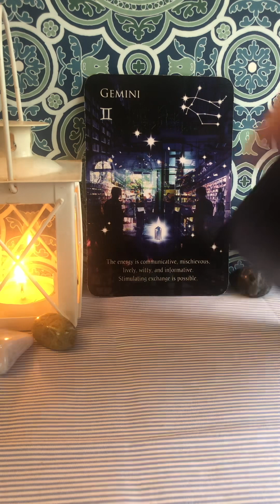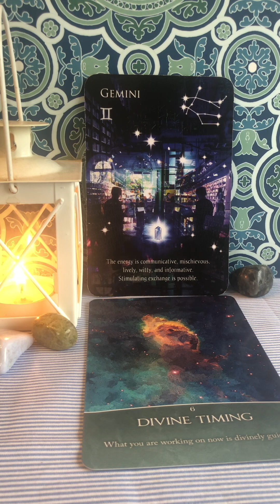Gemini ♊️ Wkly 1/13–1/20/24 (Mercury enters Capricorn) WHAT IT MEANS FOR YOU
Wkly 1/13–1/20/24 (Mercury enters Capricorn) WHAT IT MEANS FOR YOU